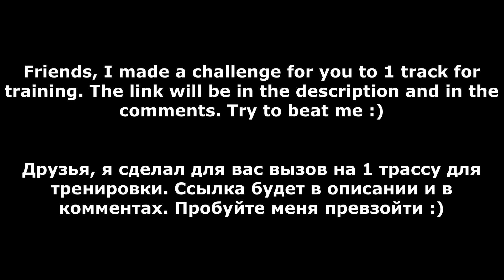Hill Climb Racing 2 - Top Score 46 250 New Team Event (Squad Goals)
Challenge for you. Try to beat me.

I got 16.459s in Danger Zone.

Hill Climb Racing 2 SQUAD GOALS  Team event TOP high Score walkthrough gameplay car! New Squad Game Goals team event
Electric Car - Snow Mobile - Racing Truck - Electric Car - Scooter

00:00 Intro
00:35 How To Get Top Score New Team Event Squad Goals
06:00 Best Attempt New Team Event Squad Goals
10:30 Outro

1) Ayk Sarkisyan - Like That (Original Mix)
2) Hollywood Principle - Trippin On You (Ali Bakgor Remix)

hill climb racing 2 Squad Goals
hcr2
hcr 2
Рск
hcr2 Vokope
hcr2 Like A Boss
hcr2 Wiki
hcr2 Funny Moments
hcr2 tutorial
hcr2 Friendly challenge
hcr2 Mod
hcr2 Android Ios Games
hcr2 Supercar
hill climb racing 2 electric car update 1.47
hill climb racing 2 halloween update
hill climb racing 2 make the dream work
hill climb racing
racing 2
hcr2 tournament
Vereshcak
Vereshchak team password
Pr linus
Hcr2 new map
hcr2 Zorro
hcr2 Montage
protect hcr2
Vereshchak
Racing game online
Racing gameplay
hcr2 superbike
hcr2 jeep
hcr2 supercar
hcr2 tractor
hcr2 scooter
hcr2 bus
hcr2 snowmobile
hcr2 moonlander
hcr2 monowheel
hcr2 formula
hcr2 tank
hcr2 chopper
hcr2 rotator
hcr2 dune buggy
hcr2 motocross
hcr2 cc-ev
Игра в кальмара